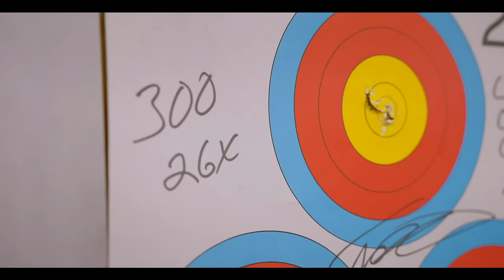Elevation: Every Shoot - Every Season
Elevation: Above Standard Target Archery and Bowhunting Gear for Every Shoot and Every Season

Every shoot, every season. It’s more than just a tagline.

It means our assortment of products provide the outdoorsman with coverage for their needs - 365 days a year.

Whether stepping up to the line or sneaking into the stand. Enabling you to elevate your game to even greater heights.

At our core, we are archers who possess an uncompromising need to produce the absolute best target archery and hunting equipment.

Bow cases, hip quivers, and packs suited for every season.

Proving time and time again that above standard is our standard.

To check out our full line up of above standard bow cases, hip and field quivers, and hunting packs - visit our